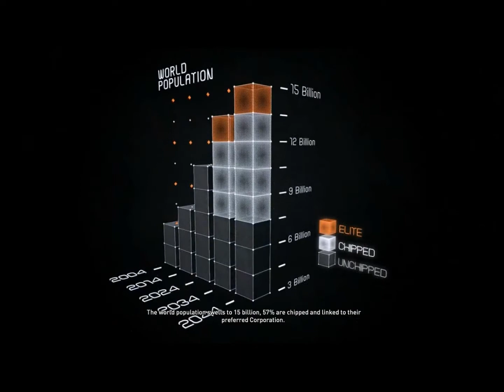Let's Play Syndicate - Part 1 - INTRO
I don't see much about this game anywhere, being banned in the country I live in. Which is Australia, in case you all didn't know! x3
Audio sync was fucked, I might star doing commentary seperately.